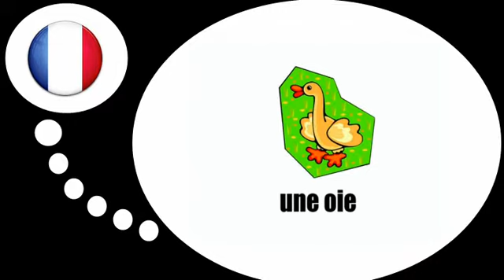Lezione di francese = Gli animali # 2